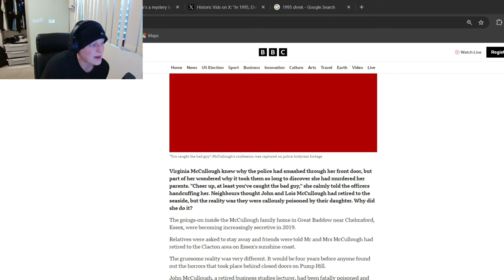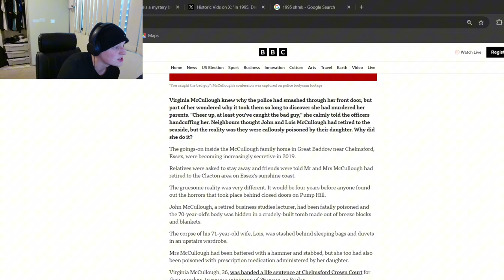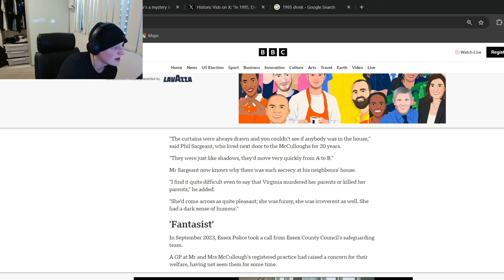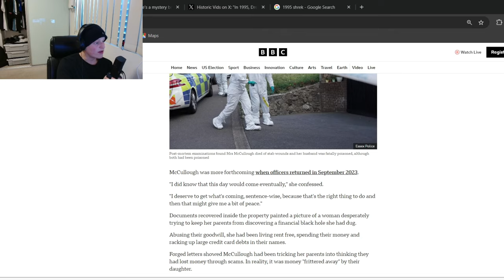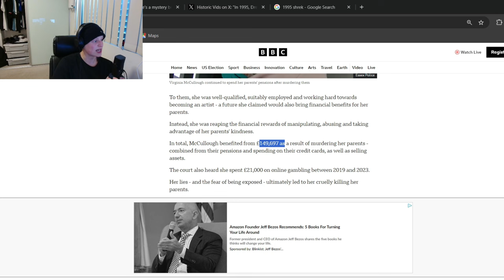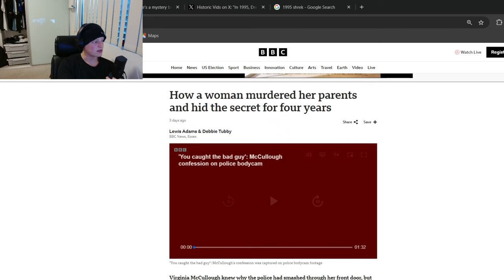Daughter Poisons Parents and Lives with their Dead Bodies for 4 years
Looking at their pictures is heartbreaking. What a disgusting woman and hope she gets what she deserves. RIP to Mr and Mrs McCullough, you deserved a lot better